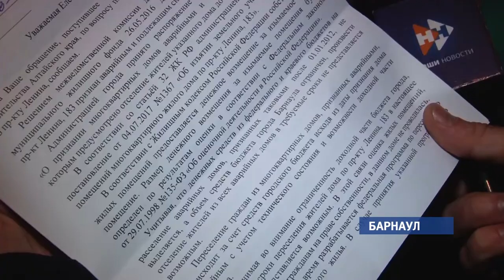Сколько семей удастся переселить из ветхого и аварийного жилья в будущем году?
Порядка 25 домов каждый год в одном только Барнауле признают аварийными и подлежащими расселению. Причем цифра растет. Между тем, у жителей этих домов появилась надежда: в следующем году в Алтайском крае должно стартовать сразу две программы расселения граждан из ветхого и аварийного жилья: федеральная и региональная.